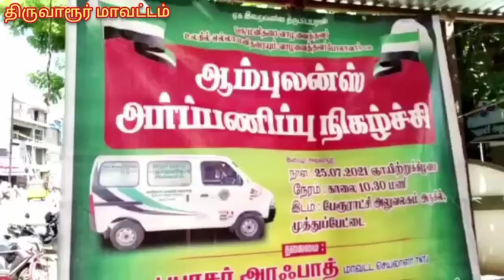பொதுமக்கள் பயன்பெறும் வகையில் இலவச ஆம்புலன்ஸ் அற்பணிப்பு நிகழ்வு நடைபெற்றது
முத்துப்பேட்டை பேரூராட்சி வளாகம் எதிரே தமிழ்நாடு தவ்ஹீத் ஜமாத் அமைப்பின் சார்பில் முத்துப்பேட்டை பகுதி பொதுமக்கள் பயன்பெறும் வகையில் இலவச ஆம்புலன்ஸ் அற்பணிப்பு நிகழ்வு நடைபெற்றது

 திருவாரூர் மாவட்டம் முத்துப்பேட்டை பேரூராட்சி அலுவலகம் எதிரே இன்று ஜூலை 25 முத்துப்பேட்டை கிளை சார்பாக கொரோனா காலம் மற்றும் விபத்து காலங்களில் அதிகப்படியான உயிர் இழப்புகள் ஏற்படும் வகையில் அப்பகுதியில் உயிர் இழப்புகளை தவிர்க்கும் வகையில் அப்பகுதி பொதுமக்கள் பயன்பெறும் வகையிலும் இலவச ஆம்புலன்ஸ் அர்ப்பணிப்பு நிகழ்வு இன்று முத்துப்பேட்டை பேரூராட்சி வளாகம் முன்பு தமிழ்நாடு தவ்ஹீத் ஜமாஅத் கிளையின் சார்பில் வழங்கப்பட்டதுதவ்ஹீத்  ஜமாஅத் சார்பாக ஆம்புலன்ஸ் அர்ப்பணிப்பு நிகழ்ச்சி

இதற்கு மாவட்ட செயலாளர் யாசர் அரஃபாத் தலைமை வகித்தார்.

மாவட்ட தலைவர் முஹம்மது மிஸ்கீன், மாவட்ட பொருளாலர் ஹாஜா முகைதீன், மாவட்ட துனைத்தலைவர் அன்சாரி, மாவட்ட துனைச்செயலாளர்கள் ஹாஜா மைதீன், அசாருதீன், கிளைகளின் தலைவர்கள் ஜின்னா, ரபீக், நைனா முஹம்மது மற்றும் கிளையின் நிர்வாகிகள் முன்னிலை வகித்தனர்.

இதில் மாநில துனைத்தலைவர் அப்துல் ரஹ்மான் கலந்து கொண்டு ஆம்புலன்ஸ் அர்ப்பணிப்பு செய்து வைத்து  ஆம்புலன்ஸின் அவசியம் குறித்து உரையாற்றினார்.

இறுதியாக கிளை1 பொருளாலர் புகாரி நன்றியுரை ஆற்றினார்.